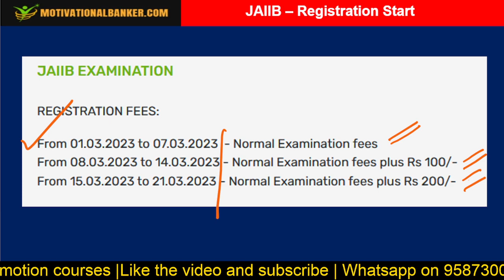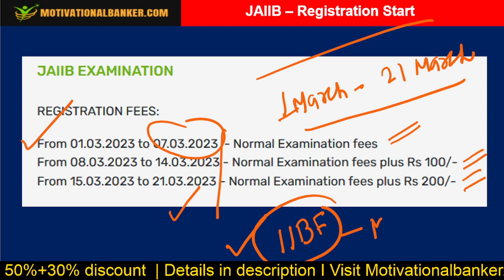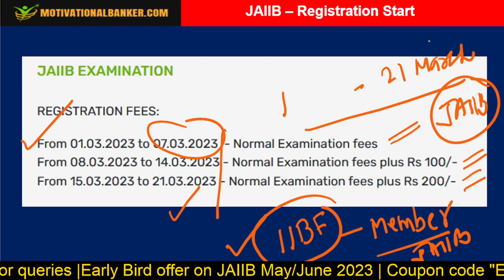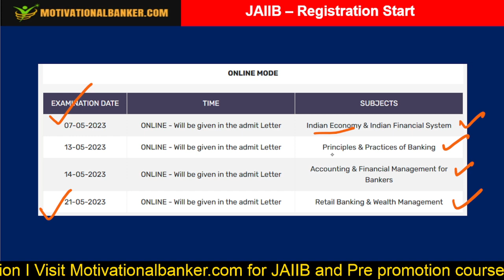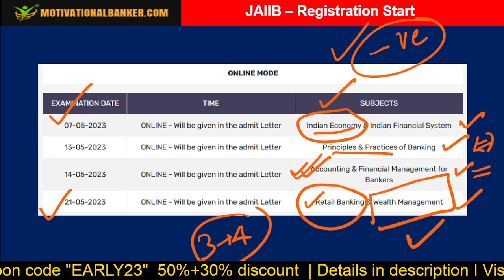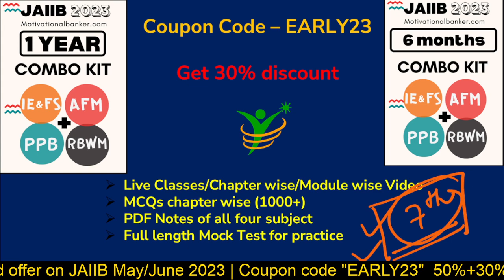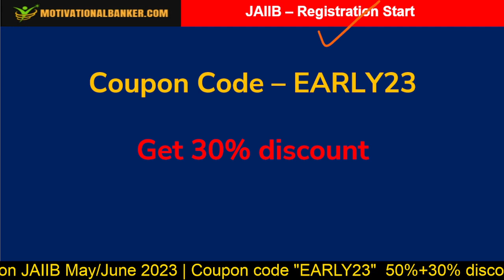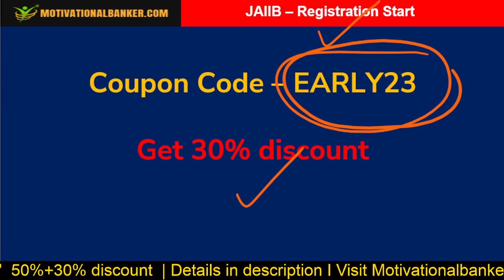JAIIB - Registration starting Soon.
Join Live classes of all 4 papers of JAIIB.
Paper-1 IEFS
Paper-2 PPB
Paper-3 AFM
Paper-4 RBWM

Registration of JAIIB starting from 01 March 2023.

Visit motivationalbanker.com for JAIIB /DBF and Pre promotion courses

All content available for May/June-2023 onward exams.

Live classes + Recorded Video lectures + PDFs + mock test (1000+ questions)+ Revision classes.

Our JAIIB content is created by subject experts so that you get clarity on all topics and pass papers in single attempt.

Pre promotion exam preparation material :
Video lectures + MCQs Video explanation + RBI Circular MCQ questions+ Merit 2023 PDF available at our website.

to register in the curse!!